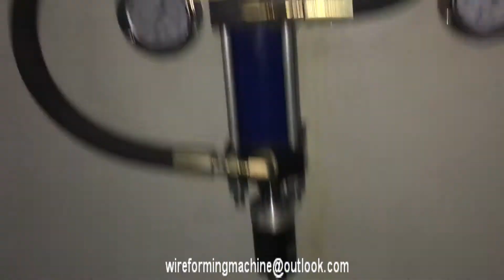hydraulic buckle forming machine---15 years Merit wire Bending machine factory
Professional wire former since 2003

we specialized in stable wire bending machine, automatic welding machine wire straightening machine wire bending machine basis in metal processing filed for 15 years .

ADD: lunjiao xichong vilage committee,shunde district ,foshan ,guangdong ,China